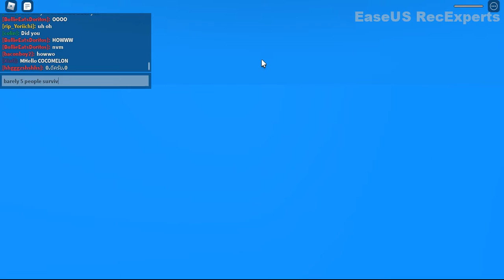I didn't survive the natural disasters... (LOL)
In this vid, I found a game which could give you the feeling of surviving natural disasters. SUB 4 MORE!!!